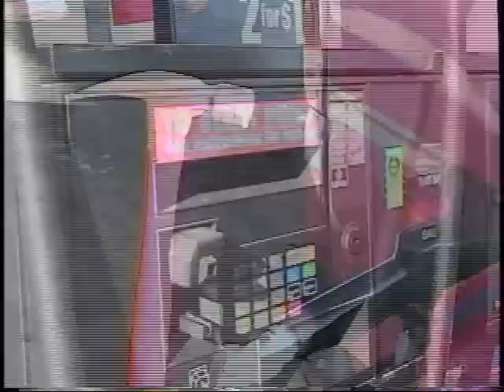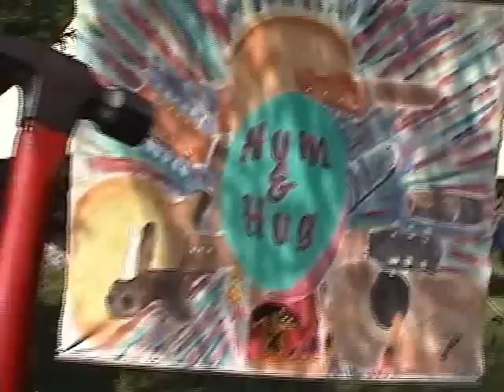Carver The Hammer In Mysteria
Carver The Hammer goes to Transformus 2005